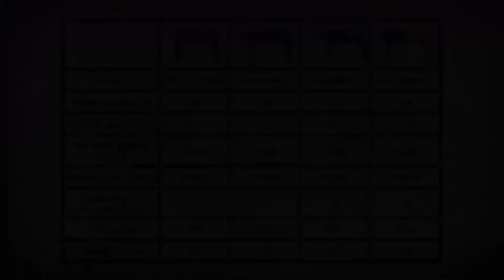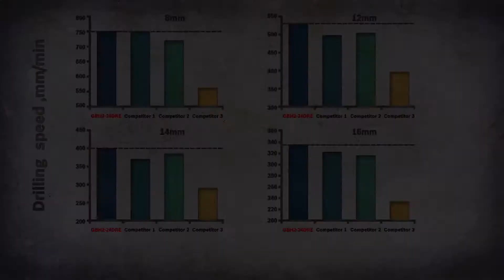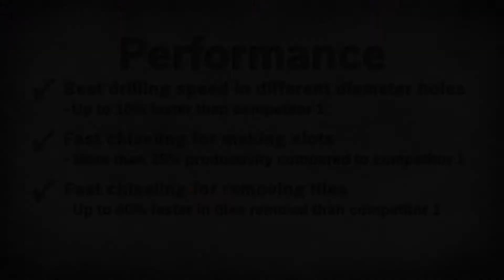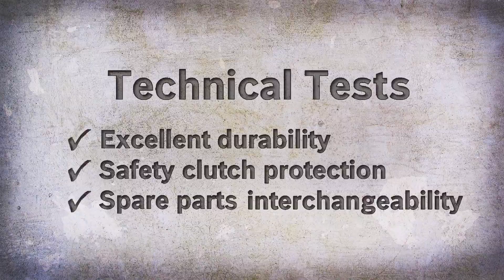Bosch GBH 2-24 DRE Rotary Hammer Drill Comparison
- Best drilling speed in class due to optimized gear housing set
- Enhanced durability and hard work due to powerful 790 W motor
- Spare parts interchangeability and easy maintenance because of smart design

Retail Address:
10 Kaki Bukit Road 2
#01-02
First East Centre
Singapore 417868